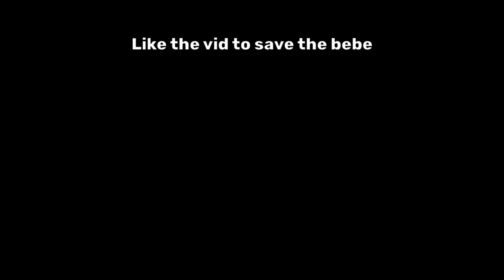not sure how I got up here, but my dad is stressin'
more chaos in Who's Your Daddy.